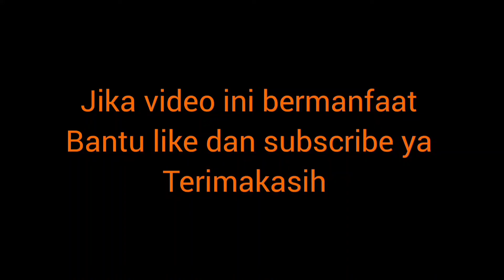Cara mengikat plastik dengan tali rafia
Cara ini akan lebih memudahkan anda dalam mengikat plastik dan tentunya akan lebih hemat karena tidak perlu lagi beli tali karet buat mengikatnya.

Terimakasih ya.